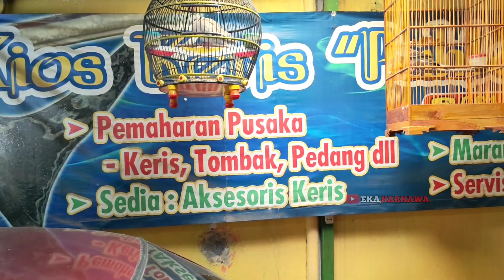Cara Merawat KERIS PUSAKA ‼️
MIO MIRZA
ASELOLE TAK DUNG DUNG
ASELOLE
MIP MIRZA VIRAL

untuk pertanyaan bisnis silahkan DM